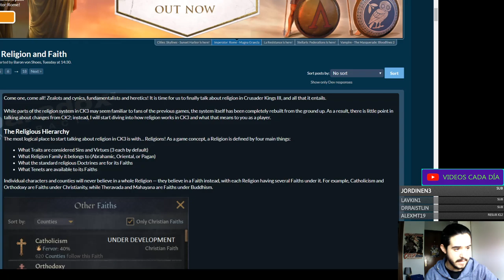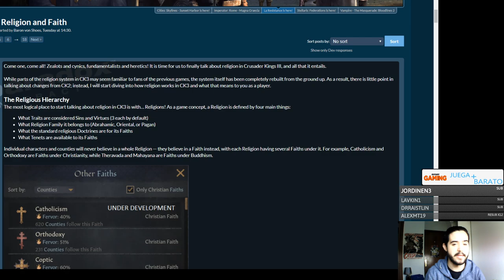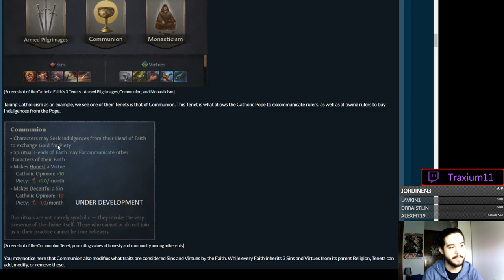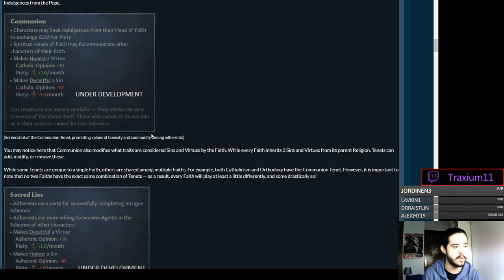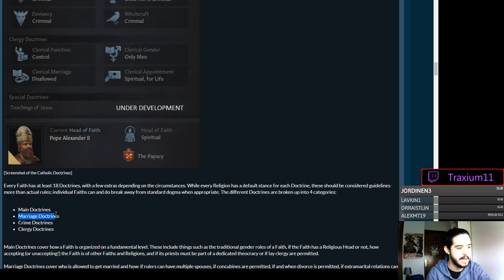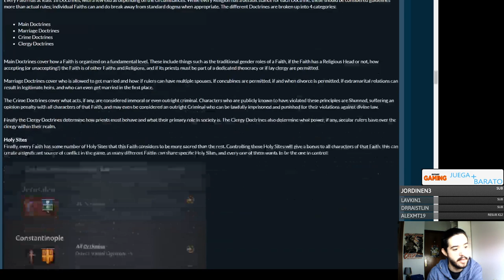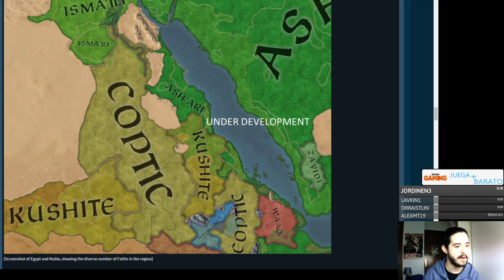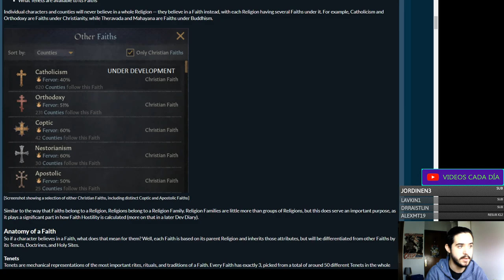LA RELIGIÓN que LO CAMBIA TODO - Crusader Kings 3 en español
Crusader Kings II: 2012
Europa Universalis IV: 2013
Stellaris: 2016
Hearts of Iron IV: 2016
Imperator Rome: 2019